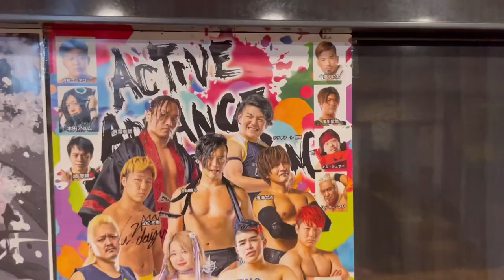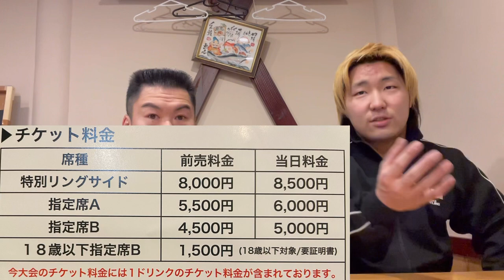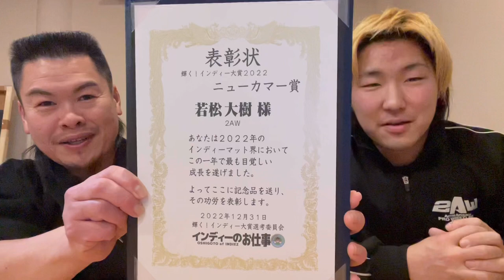《会津若松市》《会津出身プロレスラー》《若松大樹（だいじゅ）》《花見達也》２AW所属《魚志来店》会津